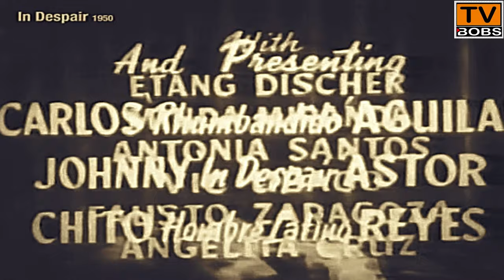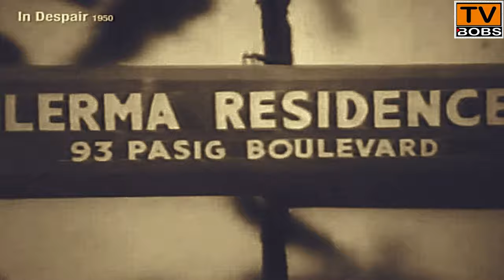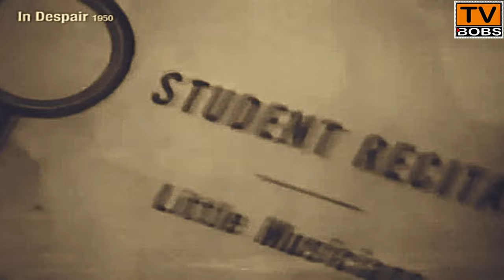Filipino Drama | In Despair 1950 | Mila Del Sol , Jaime de la Rosa , Tony Santos